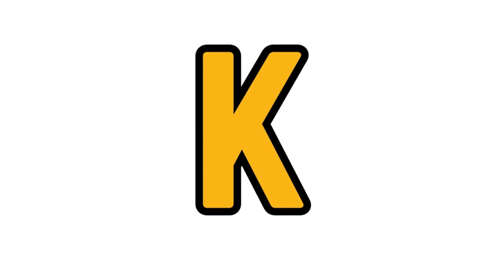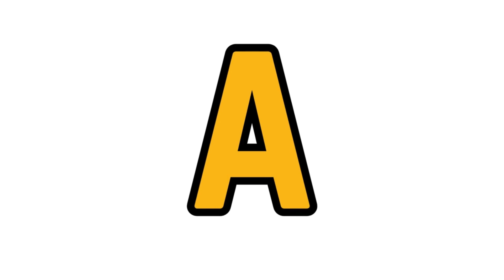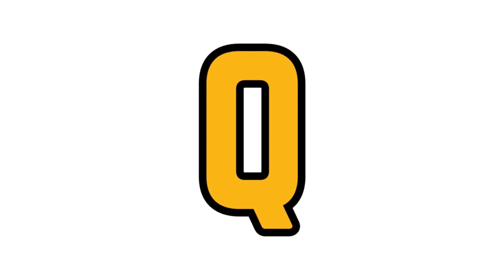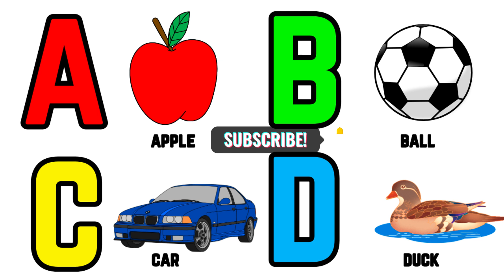A for Apple , B for Ball | ইংরেজি বর্ণমালা A-z পর্যন্ত শিখি | Alphabet A to Z with Word Meaning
ইংরেজি বর্ণমালা A-z পর্যন্ত
 Alphabet A to Z with Word Meaning |